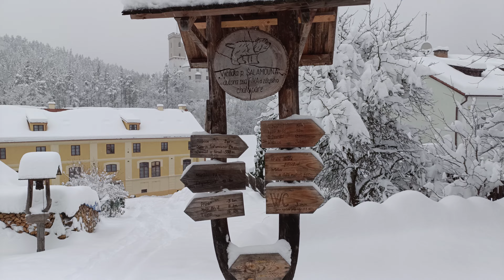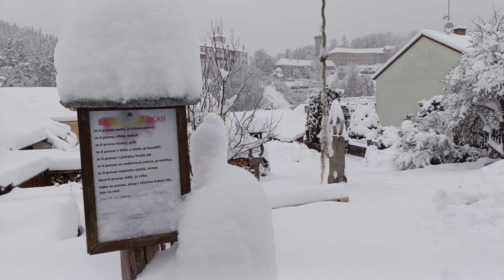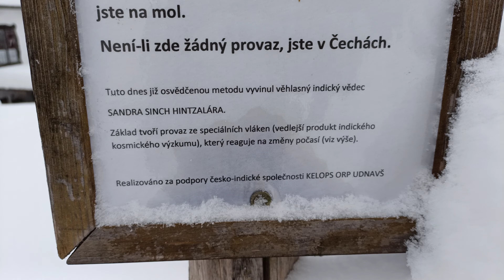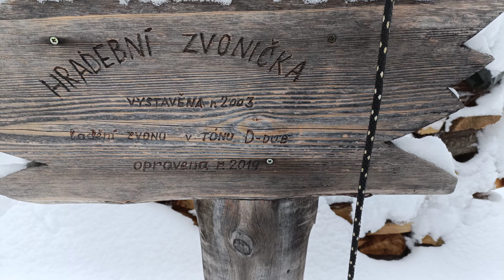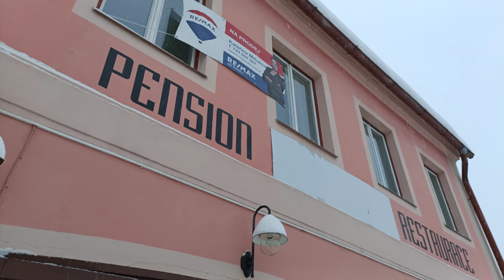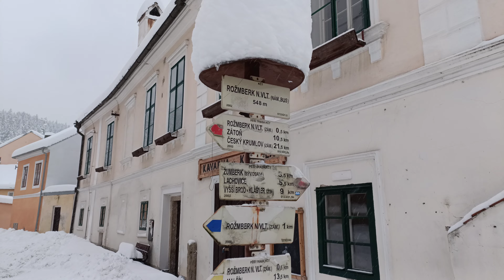Sněhová kalamita v Rožmberku nad Vltavou, část 1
Česko přepadla sněhová kalamita, kdy mezi 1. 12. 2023 a 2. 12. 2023 napadlo místy až 60 cm sněhu. Sníh byl úplně všude, hromady sněhu zakryly vánoční dekorace a betlémy. Náhodou jsem v tyto dny v Rožmberku nad Vltavou, zdokumentoval jsem tedy pro vás celou situaci a tak nyní můžete být přímými svědky celé sněhové situace.

Nezapomeň sledovat pravidelné *Ranní vstávání a přehled zpráv* které vysílám živě *každý všední den, tj. od pondělí do pátku, od 6:45 hod.* na kanále Výměnou za to budeš chytřejší a moudřejší, budeš vědět víc než ostatní a budeš moc flexit na holky, kluky a svoje i cizí rodiče a příbuzné.

Na závěr nadstandardní výhody pro mé diváky:
* Podpoř mne i sebe a řeš otázky ohledně svého pojištění a servis přímo se mnou, pracuji totiž pro Generali Českou pojišťovnu a postarám se o tebe s tou nejlepší odbornou péčí